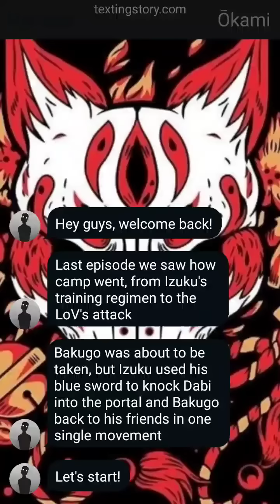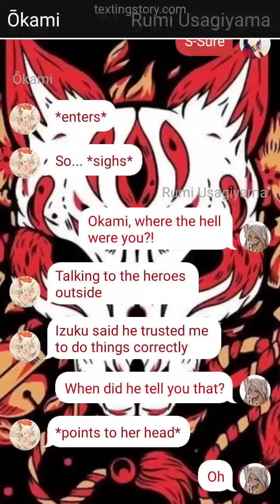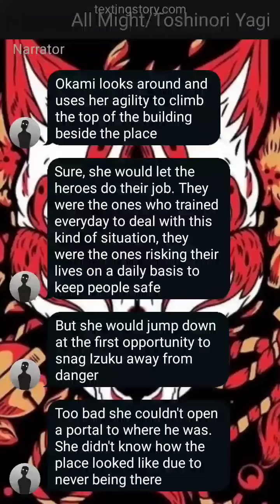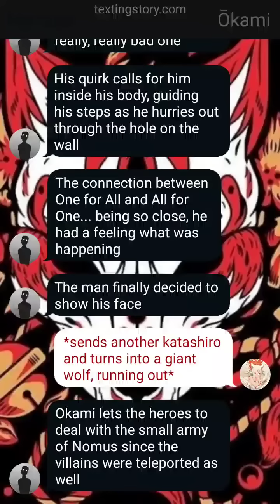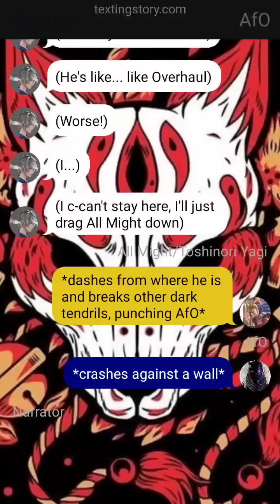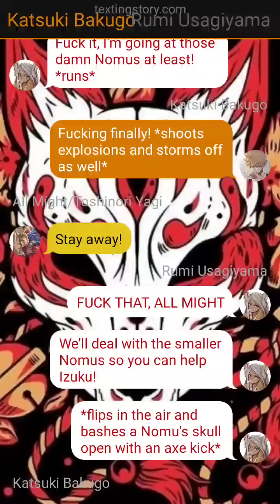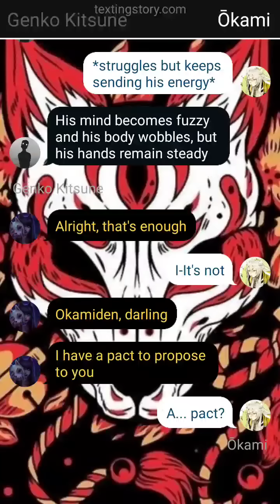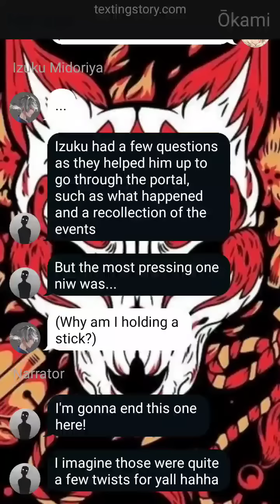SWORDSMAN || Pt 16 ⛩️ The Fine Line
Not my images